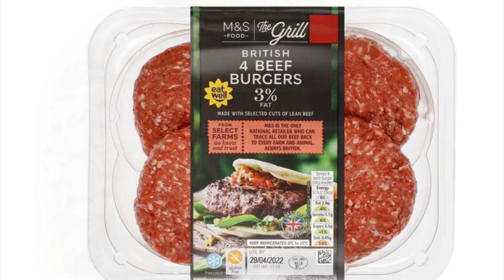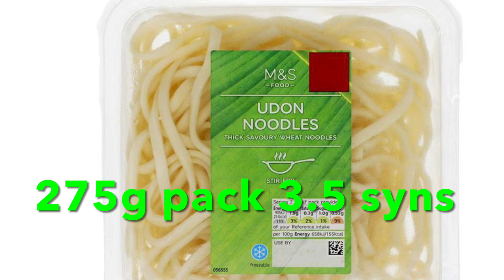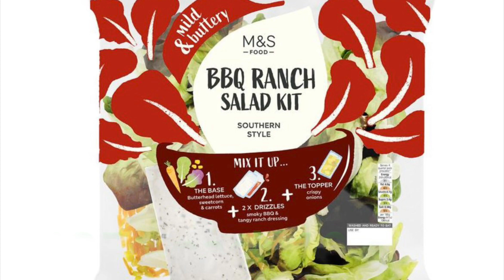Slimming World | Interesting and New in M&S | June 2022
Latest in my Slimming World Foodie Series interesting and some new in M&S.  June 2022

Please doublecheck syns to protect your own weightloss.

Intro/Outros by Placeit
Thumbnails and animation by Canva